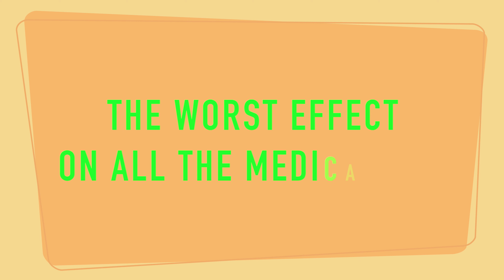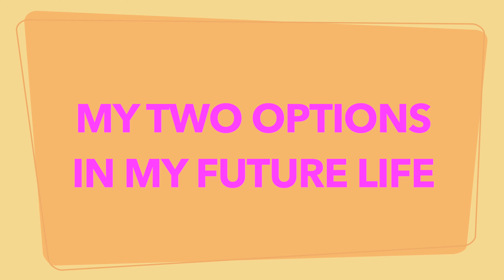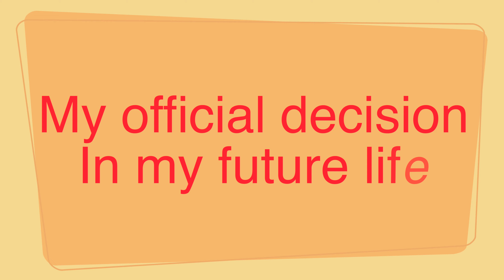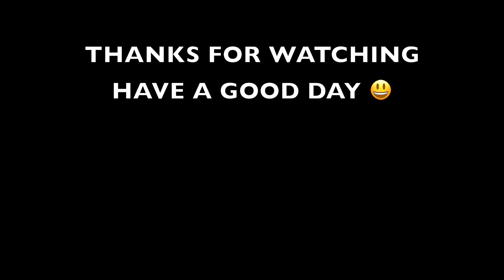MY ADHD EPISODE 3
MY STRUGGLES ON AND OFF THE MEDICATION